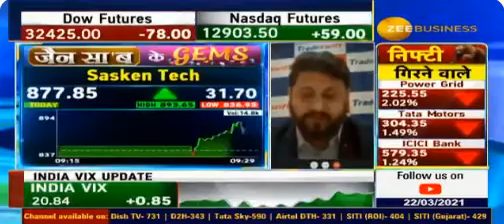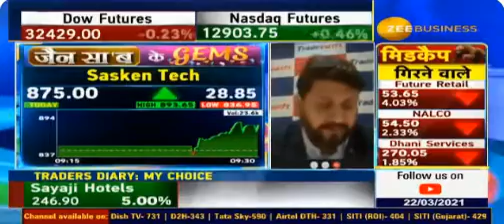जैन सा'ब के GEMS | 22nd Mar 2021